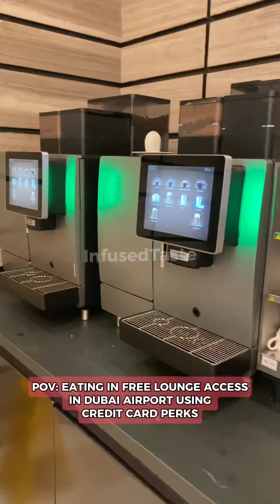BUSINESS CLASS LOUNGE IN DUBAI TERMINAL 1 USING CREDIT CARD PERKS FOR FREE!